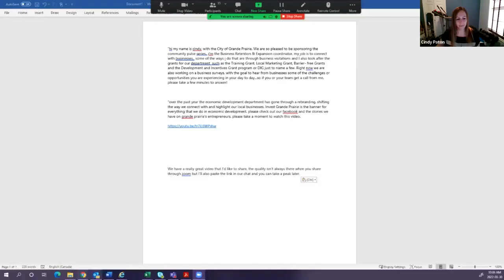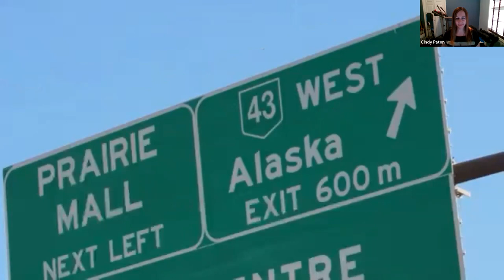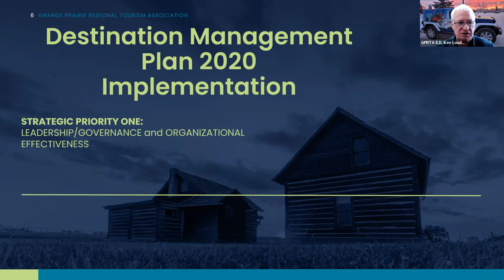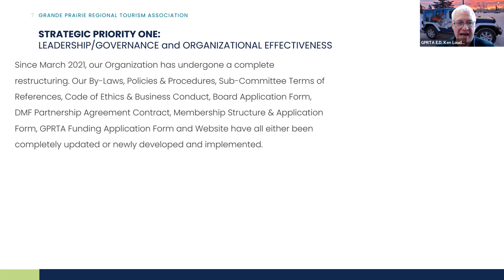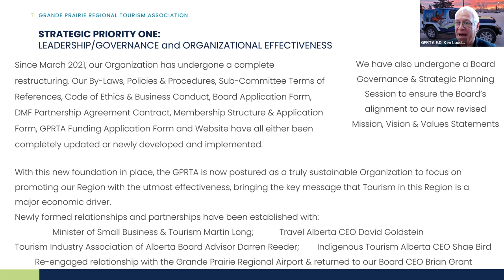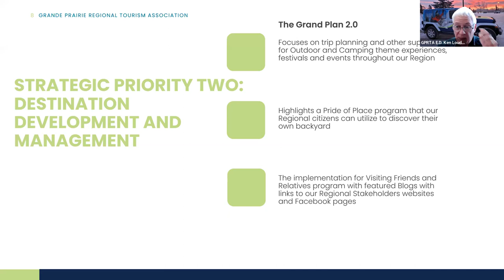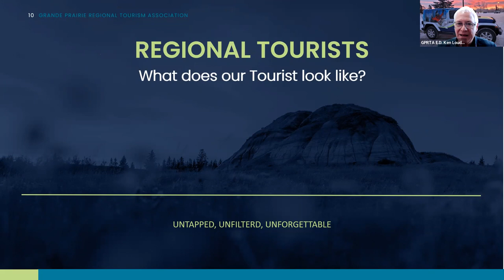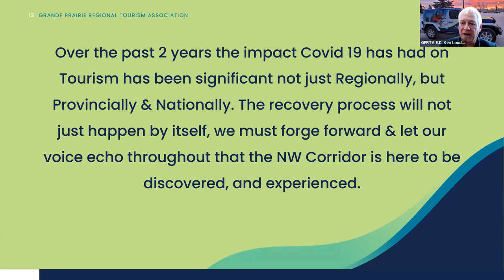Chamber Community Pulse Series - Grande Prairie Regional Tourism Association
The Grande Prairie area has a robust and diverse economy. The Community Pulse series is designed to provide updates and insights from a variety of the industries, sectors, and organizations that make up the fabric of our unique and incredible community.

In this installment in this free online series from Wednesday, March 30, 2022 featured information from the Grande Prairie Regional Tourism Association.

The Chamber Community Pulse Series is presented by Aquatera, Canadian Association of Petroleum Producers, Grande Prairie Regional Innovation Network, City of Grande Prairie, and supported by Municipal District of Greenview, Community Futures Grande Prairie & Region, County of Grande Prairie.